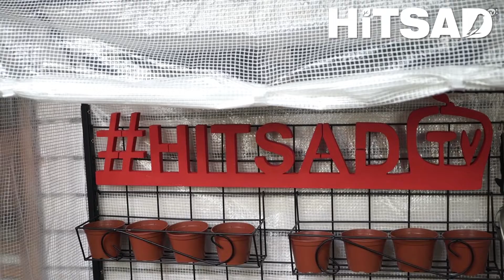Садовые растения которые нельзя сажать рядом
Хитсад ТВ про загорудную жизнь Сад и Огород.